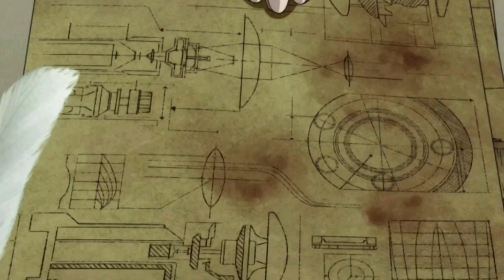Strongest Sword Master Can Defeat Any Opponent With One Technique | Anime Recap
00:00 Part 1
08:07 Part 2
19:01 Part 3
29:16 Part 4
39:30 Part 5
49:38 Part 6
1:00:15 Outro